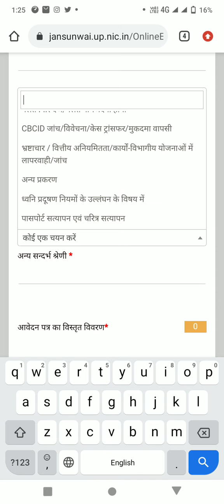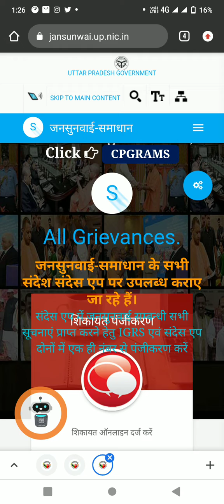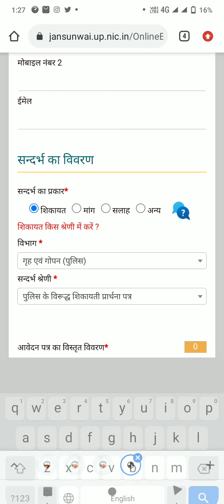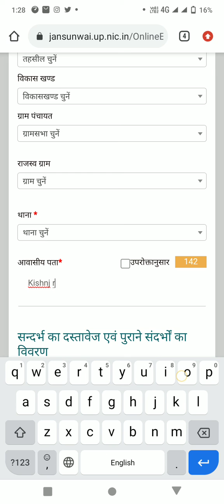पुलिस के खिलाफ ऑनलाइन शिकायत कैसे करें पुलिस मारपीट फिर की धमकी दे तो क्या करें